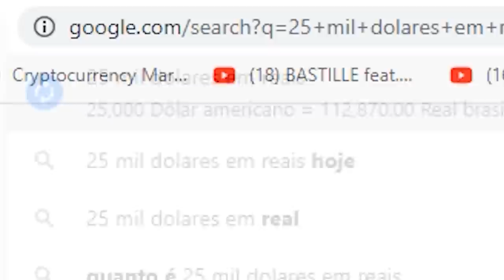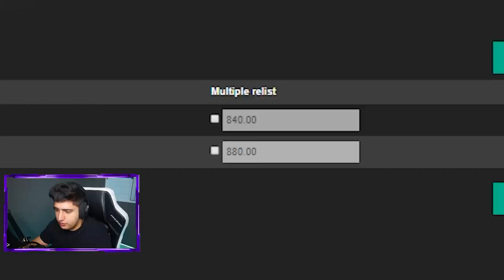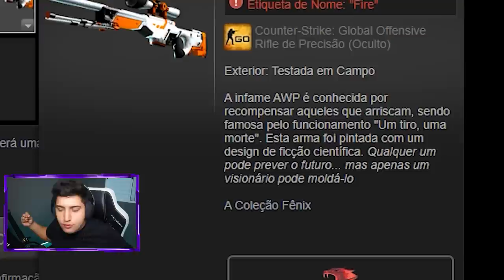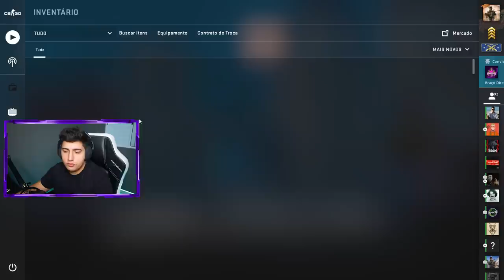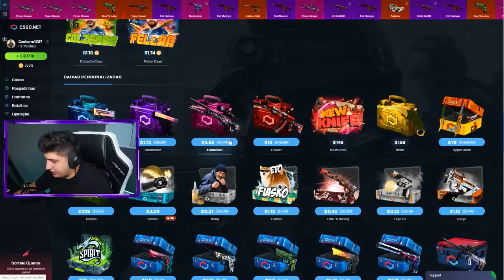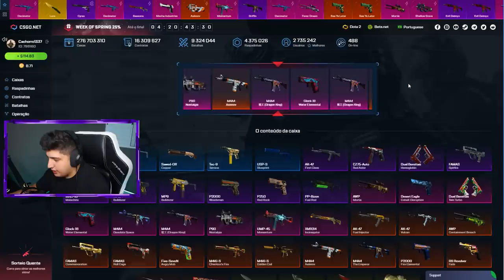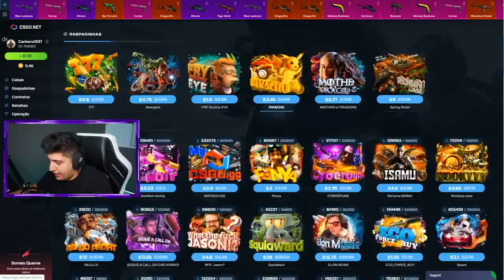Só eu tenho esse combo no mundo... (MINHAS NOVAS AWP`s)